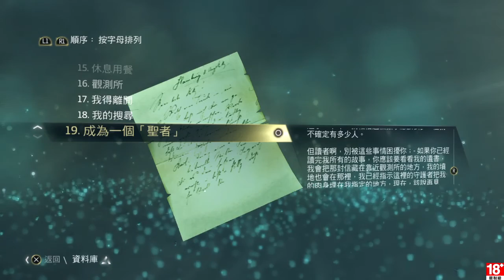刺客教條4 黑旗 EP.65 米斯特歐莎 & 暗殺契約 可怕的海盜